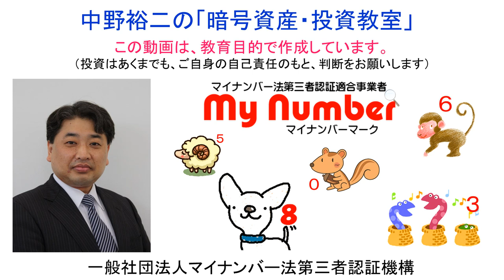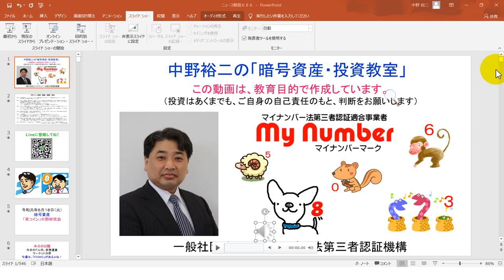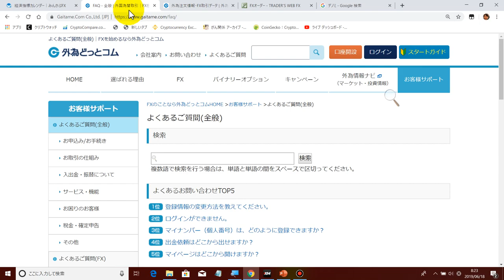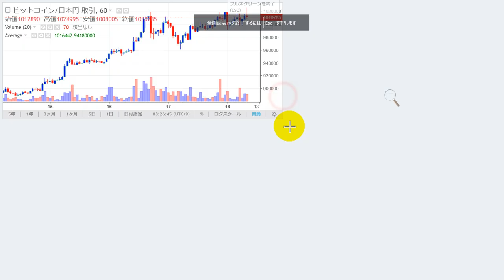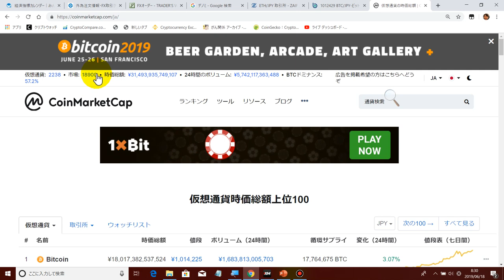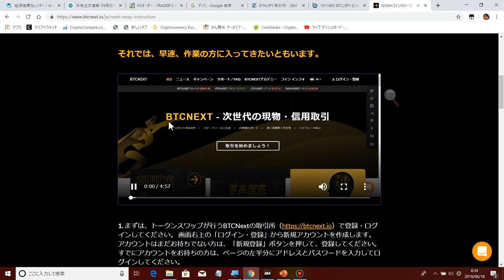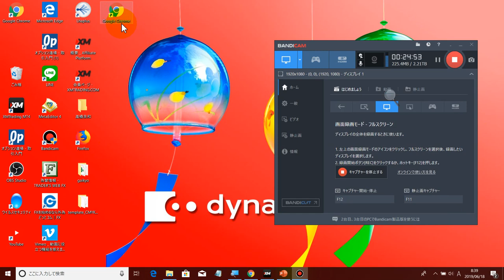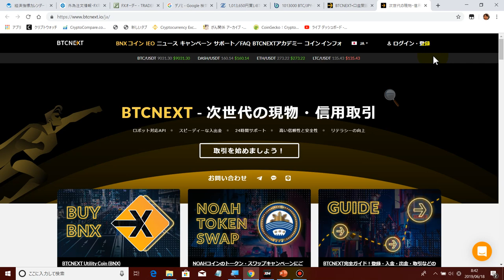2019-6-18【ノアコイン】が【デノミ（通貨切り替え）】を行い、【６０円】になるかもしれません！！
１．Windows10が搭載されている【ノートパソコン】を購入します。

２．【ウィルス対策ソフト】を購入します。

３．ノートパソコンの【初期設定】と【リカバリーディスクの作成】を行います。

４．ノートパソコンに【ウィルス対策ソフト】をインストールします。

５．以下のページから【ファイアーフォックス】ブラウザをダウンロードし、パソコンへインストールします。

６．以下のページから【ＸＭのリアル口座】を開設します。

７．以下のページから【ＭｅｔａＴｒｅｄｅｒ４（ＭＴ４）】をダウンロードし、インストールします。

８．以下のページから、オンラインウォレット【ビットウォレット口座】を開設します。

９．可能であれば、【中野研究会】へ参加申し込みをお願い致します。
　　　松戸支店
　　　（普通）０２７４９２５

１０．ほぼ毎晩【２２：３０～】、ＦＸと仮想通貨の研究会を行っていますので、ご招待させて頂きます。

１１．（参考）【ＸＭのデモ口座開設】（最低、半年間はデモ口座でＦＸを勉強する必要があります）

１３．（参考）【DMM-FXのデモ口座開設】（中長期の為替相場分析は、MT4ではできません）

　松戸支店
　（普通）０２７４９２５

◆ラインペイ
mynumbermark

0x70ac43AA4eC12cBe7DE758395ca17A35088E0e6F

　・携帯電話（ＡＵ）：０９０－１２１８－１５０４（相談無料）。
　・ＬＩＮＥ：mynumbermark（相談無料）。
　・直接訪問（仮想通貨取引所の口座開設や操作方法説明、相談事）：日当１０，８００円＋往復交通費。

★【ＢＴＣ　ＮＥＸＴ（海外口座】‹ノアコインを送付して下さい›

36yKp5SisjDgHdvo9RsHw1JUQEcVSZftZs

0x70ac43AA4eC12cBe7DE758395ca17A35088E0e6F

MTisCG4KqV28TKNJWeyUDnsYTSKDepRoku